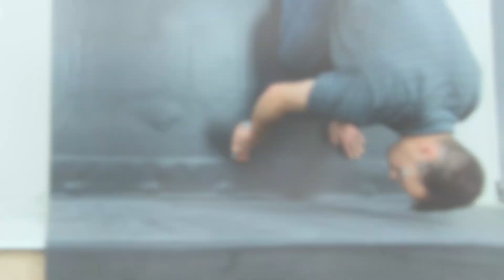QA EPDM Details - Parapet/Curb with Quick-Applied RTS (Horizontal) Detail VGC-12.2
QA EPDM detail video showcases detail VGC-12.2, parapet/curb with quick-applied RTS (horizontal).